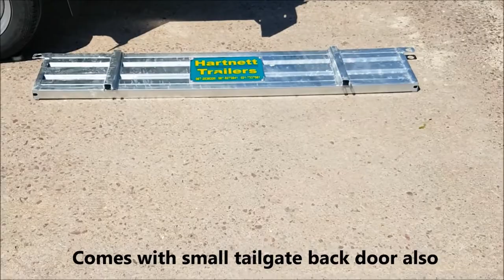7x5 Single Axle Trailer